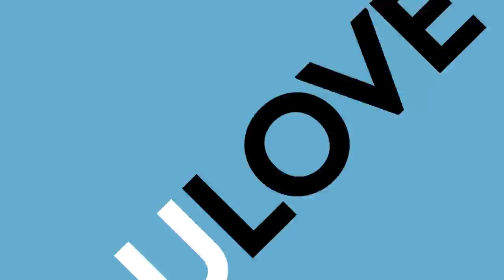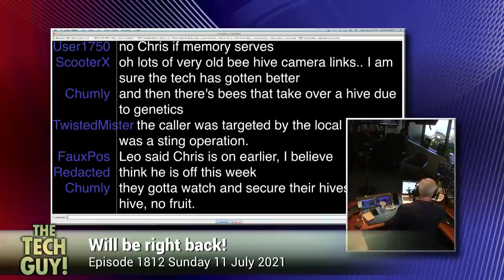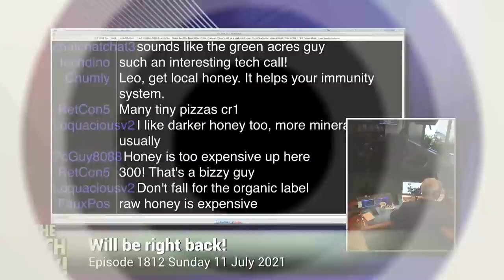Leo Laporte - The Tech Guy: 1855, Best of 2021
• Nathan calls in to ask Leo if he should switch to Linux.
• A caller asks for help digitizing their VHS tapes.
• Google Photos changes its free plan; a caller asks for an alternative.
• A blind listener calls in to discuss what would be required to become a HAM radio operator.
• Roger is approaching 70 years old and is about to buy his first computer — he asks which he should get.
• A perplexing puzzle: A listener's phone suddenly reboots every time they go to the grocery store.
• Richard calls in to recount the time an Apple Watch saved his life.
• The Tech Guy helps a listener set up his projector … the listener wants to project onto the side of his unknowing neighbor's house.
• A bee keeper calls in to ask for advice on streaming a bee keeping demonstration.
• Micah from Maine asks Leo if he should pay for email service instead of using a free provider.
• A caller asks for help cleaning up his laptop … the laptop keyboard is covered and coated in granulated sugar.